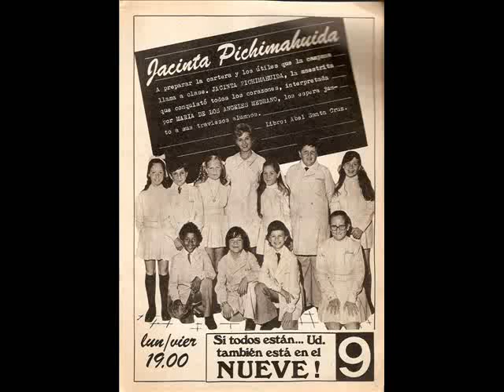Jacinta Pichimahuida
Jacinta Pichimahuida, creada y escrita por Abel Santa Cruz, fue una teleserie argentina que tuvo tres versiones, la primera (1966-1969) protagonizada por Evangelina Salazar y Silvia Mores, la segunda (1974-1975) protagonizada por Maria de los Angeles Medrano, la tercera (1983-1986) protagonizada por Cristina Lemercier, en esta version se emitió con el nombre de Señorita Maestra. Cuenta la historias de una maestra y sus alumnos. Tuvo posteriores versiones en Mexico y Brasil.